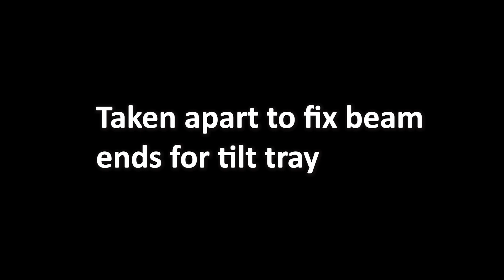Tiny House First Build -Up to Floor Stage - Part 2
Part 2 of my first ever tiny build. Getting up to floor stage ready for the walls and roof.